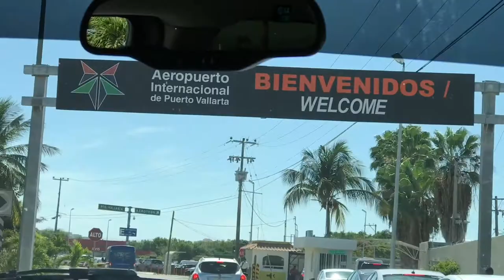Big Boss Flying to Puerto Vallarta, Mexico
Rob Moses Vlog 22: Puerto Vallarta

A travel day for us. Escaping a cold winter in Calgary for some warm beaches and pools in Puerto Vallarta, Mexico! Checked into our hotel and did a bit of swimming.